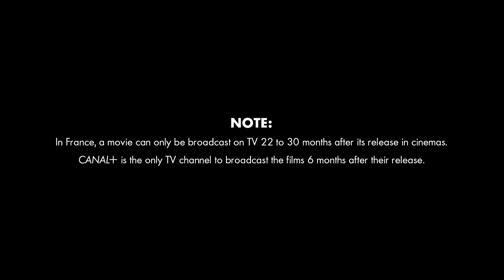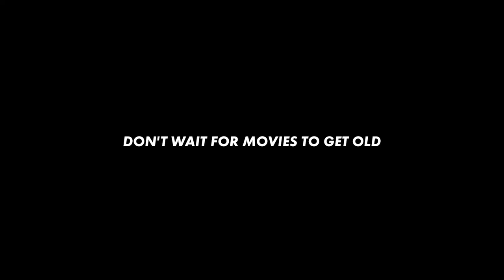CANAL+ Mission really impossible